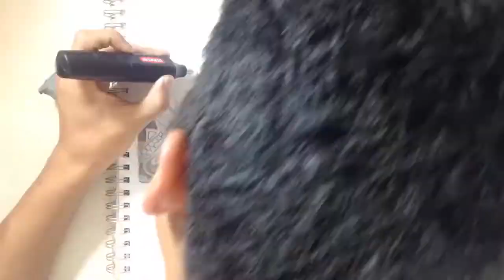Dibujando a PAOLO GUERRERO